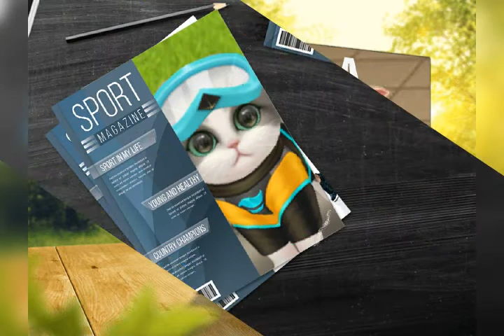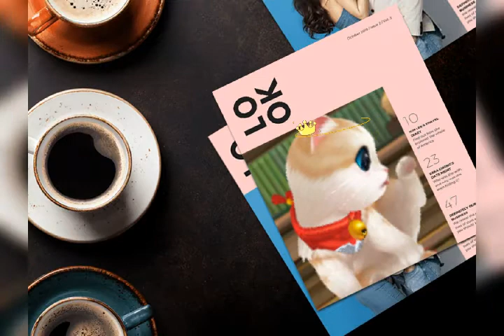kitten match: my kittens are models 😎🍁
I forgot one of the kittens sorry 🙁